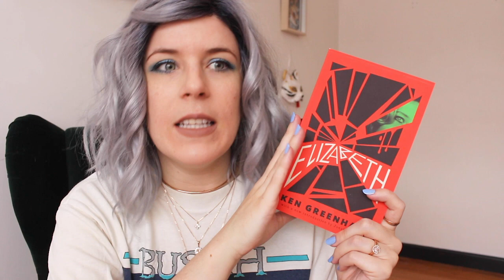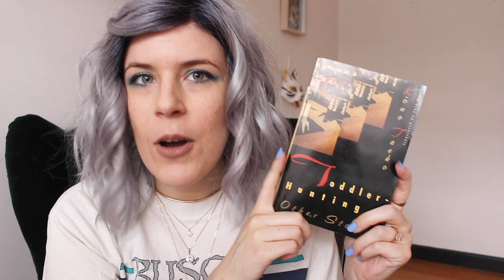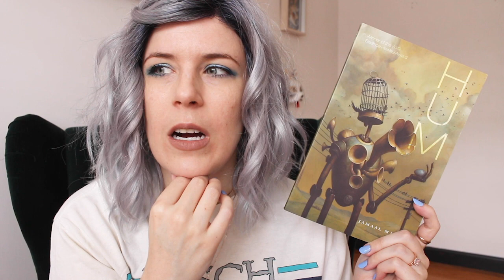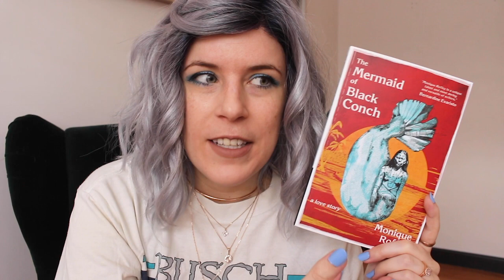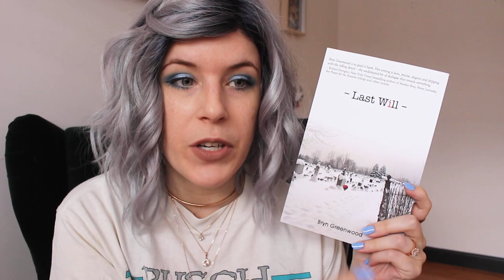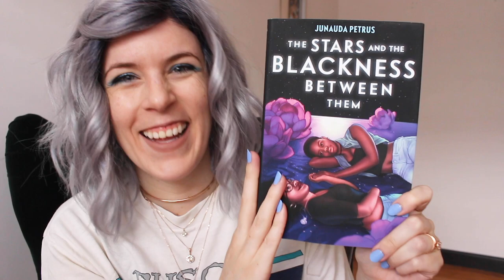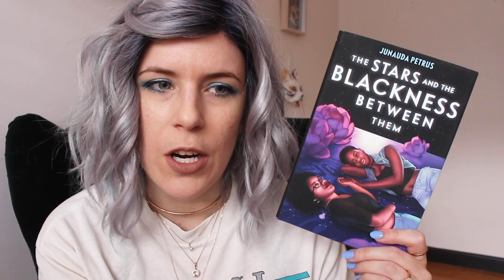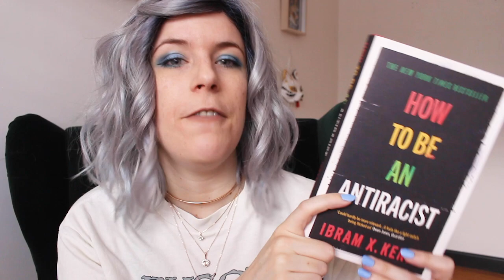Itty Bitty Book Haul | Trinidad Tales & Murdery Mayhem🧜‍♀️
♡ Links

Jen @jenvcampbell

Spooky Smart B*tch Readathon (Aug 1st - 31st)
Hosts: Me & Jordaline (@Jordaline Reads)

♡ Books (* = LGBTQIA+ content)

0:00 Intro
1:20 Elizabeth - Ken Greenhall (USA)
2:10 The Murders of Molly Southbourne - Tade Thompson (UK)
2:56 Toddler-Hunting & Other Stories - Kono Taeko (Japan)
3:52 Hum - Jamaal May (USA)
5:08 The Mermaid of Black Conch - Monique Roffey (Trinidad)
6:08 Last Will - Bryn Greenwood (USA)
8:20 The Stars and the Blackness Between Them* - Junauda Petrus (USA)
9:52 How To Be An Antiracist - Ibram X. Kendi (USA)
10:48 Outro

♡ About Me